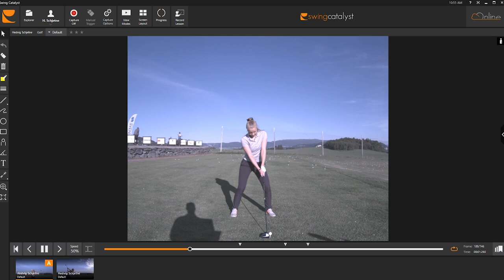Portable Swing Catalyst video analysis system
Swing Catalyst Software with laptop tripod and Chameleon Camera.